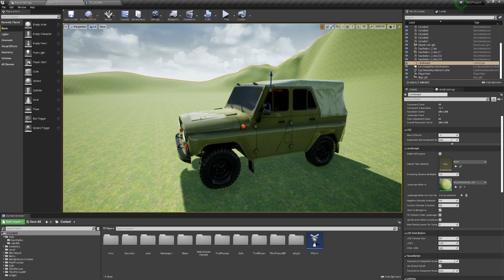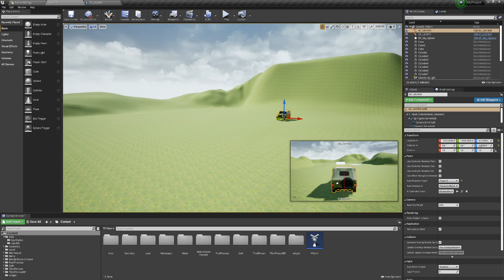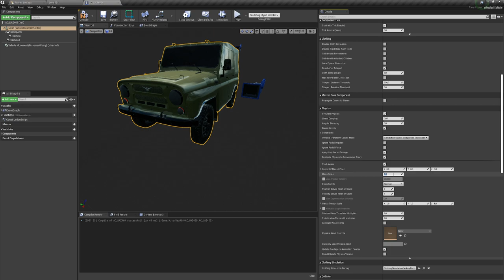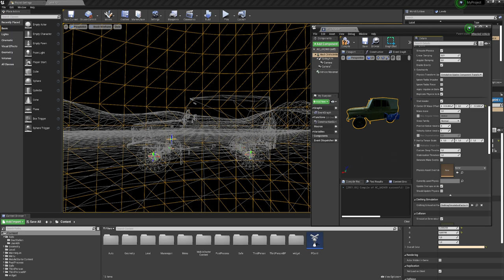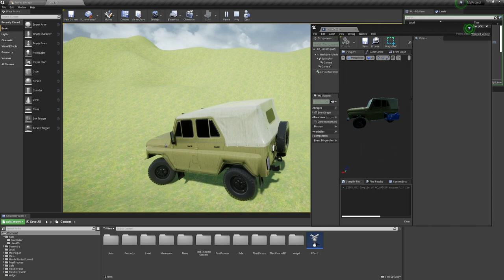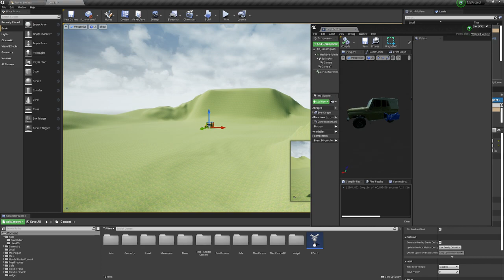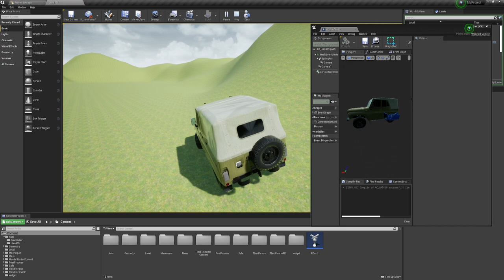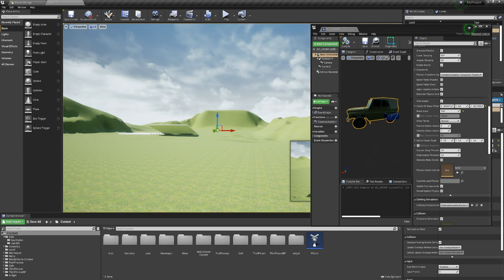Смещение центра масс у автомобиля (UE4, UE5)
Давайте я покажу как увидеть и отредактировать "смещение центра масс" у автомобиля. Это очень необходимый параметр который нужно изменить под ваше авто и стиль движения.